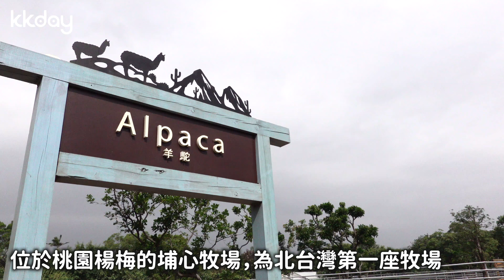【台灣旅遊攻略】桃園埔心牧場，親子旅遊推薦！近距離與超呆萌的水豚君互動｜KKday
桃園埔心牧場是桃園熱門的親子旅遊景點，在埔心牧場萌萌村中，能和梅花鹿、羊駝、水豚近距離互動。可愛動物區裡的耳廓狐、浣熊，無論是大小朋友都會為之瘋狂！在DIY工坊還能發揮想像力，親手彩繪獨一無二的水豚造型存錢筒！假日不知道要去哪踏青？不妨來埔心牧場與可愛的動物朋友們見面，來趟寓教於樂之旅吧！